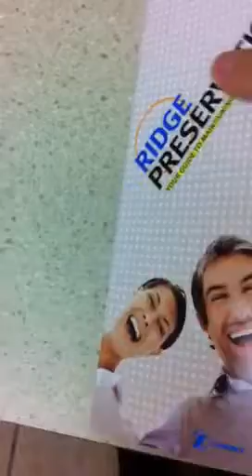Ridge preservation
Brochure